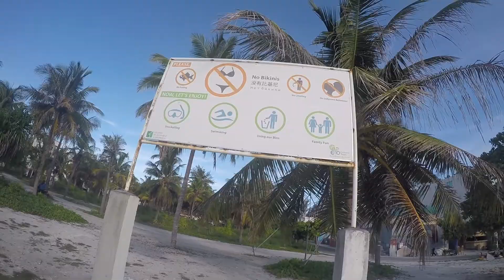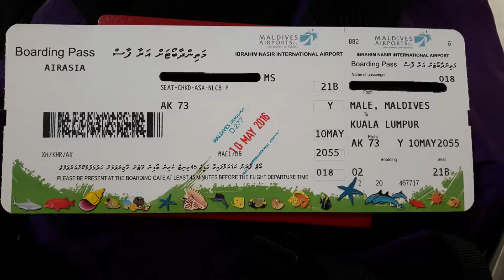Hulhumale + Vilamendhoo - Maldives, May 2016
My first GoPro vacation video. Enjoy :-).